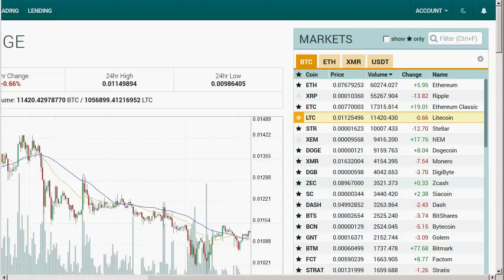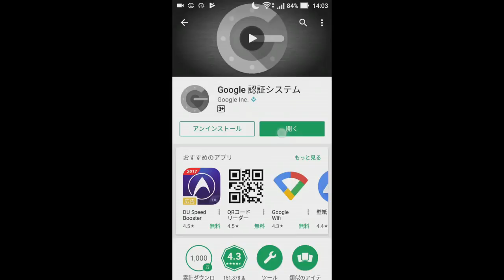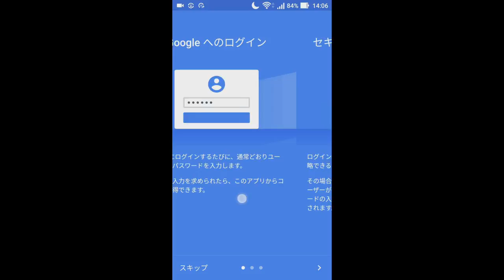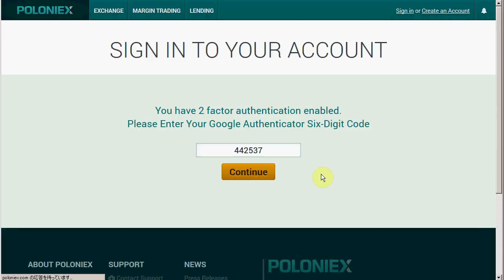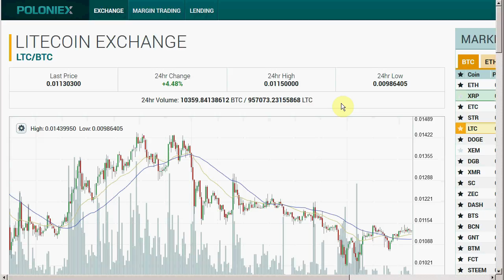Poloniexの2段階認証を設定してみた[2FA,手順,方法]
【要点】
・Google Authenticator(Google認証アプリ)必須。他のAuthenticatorは使えない？(少なくとも使えるとは書いていない)
・同じデバイスからログインする場合には認証コードを省略するという事が出来ないので使い勝手が悪いか(セキュリティの問題から出来ないようになっているのかも知れない？)